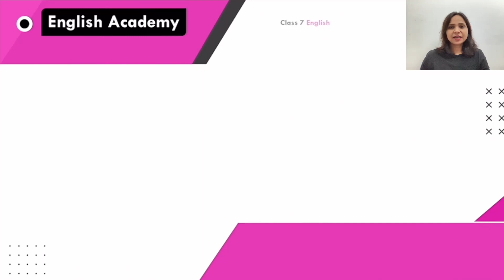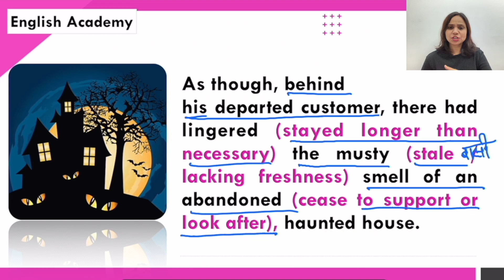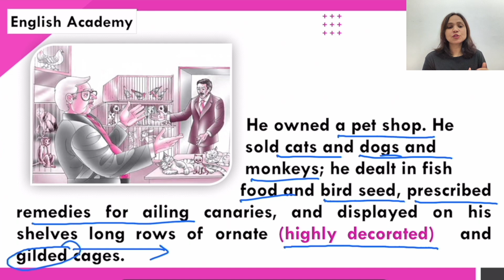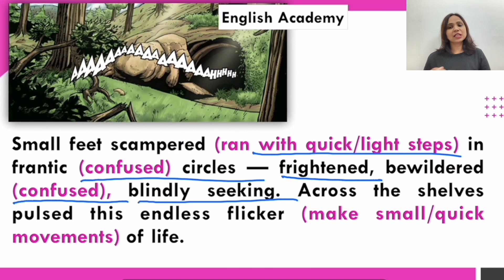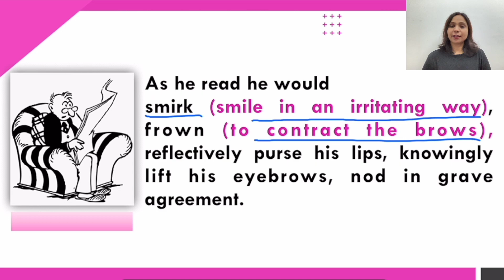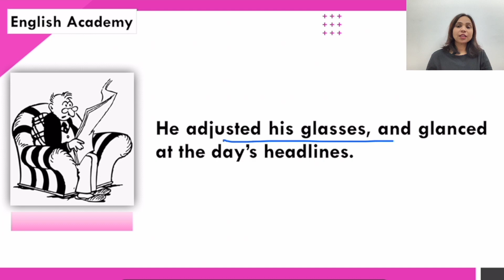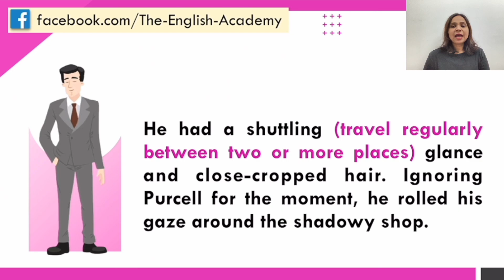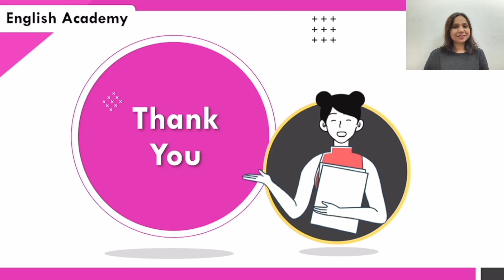I Want Something in a Cage Part 1 Explanation Class 7 English Chapter 6 An Alien hand book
Today’s video is about “ I Want Something in a Cage Part 1 Explanation and Word Meaning | Class 7 English Chapter 6  An Alien handbook.”

For CBSE Class 7 English Honeycomb and An Alien Hand Book Chapter Wise Explanation Summary, Difficult Words

The Cop and the Anthem Lesson and Explanation Part 1 | Class 7 English An Alien Hand Book Chapter 4

The Desert Class 7 English An Alien Hand Book Chapter 3 Explanation and Word Meanings | The Desert

If you'd like to see more videos like ' I Want Something in a Cage Part 1 Explanation and Word Meaning | Class 7 English Chapter 6  An Alien handbook, please comment and subscribe!